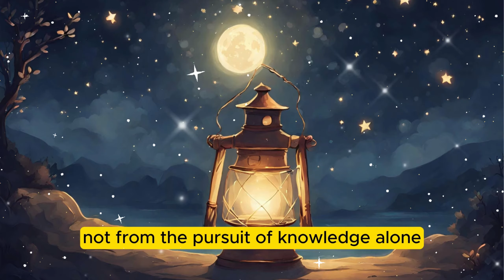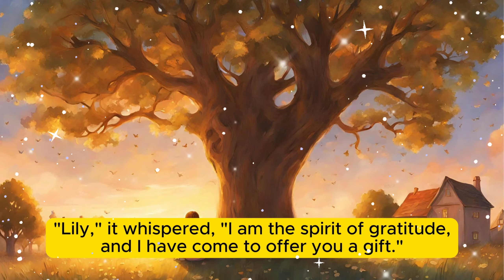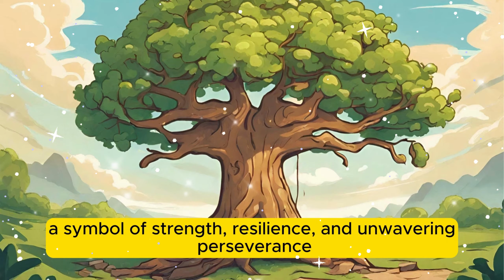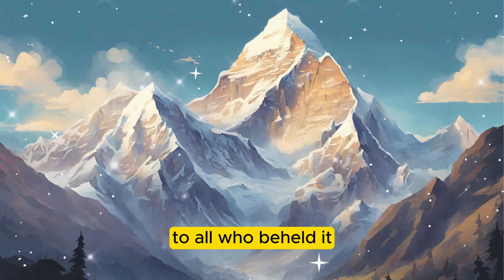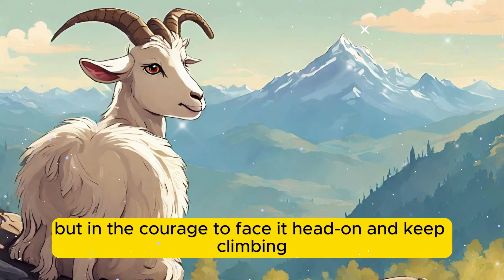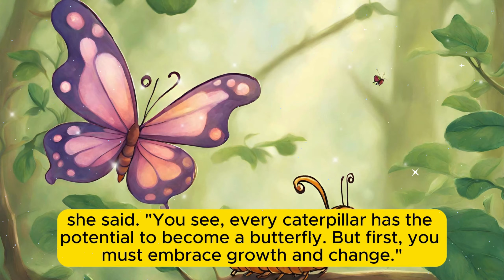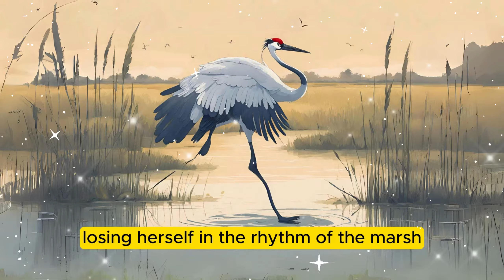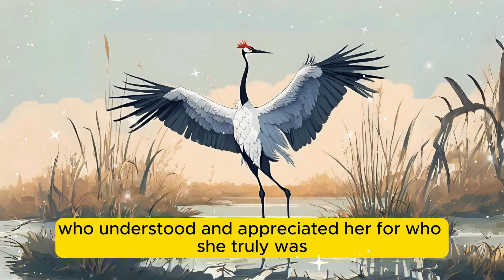Zen Tales | A Journey of Wisdom, Part 1